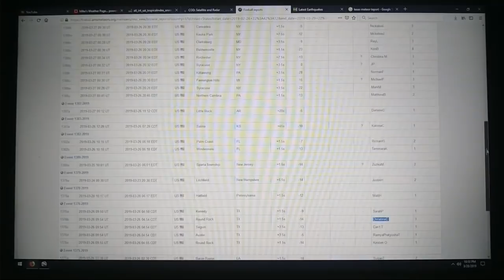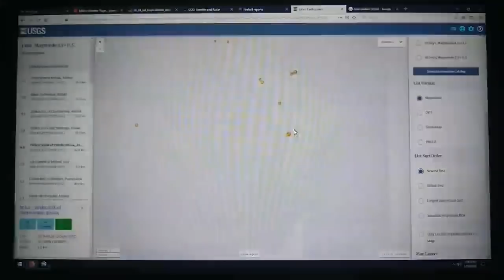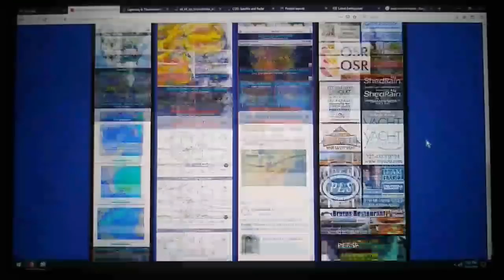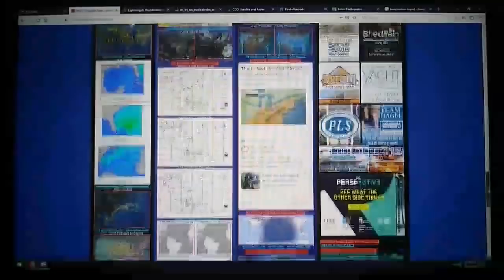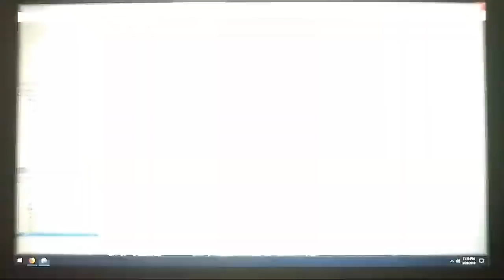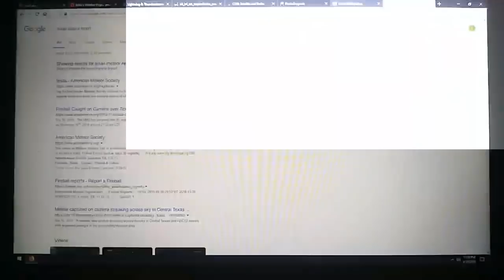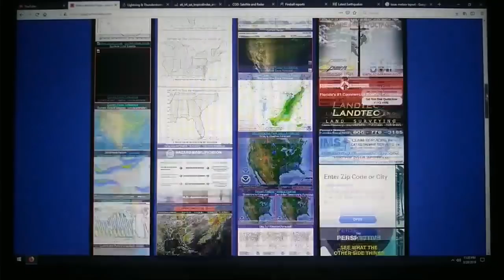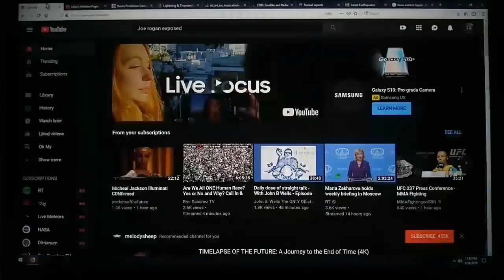NEW YORK! MASSIVE METEOR EVENTS!